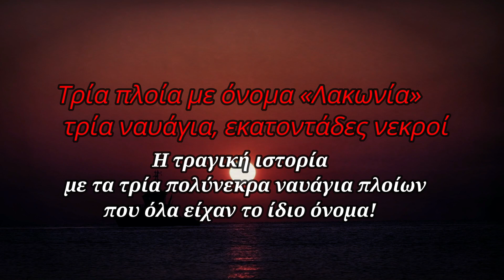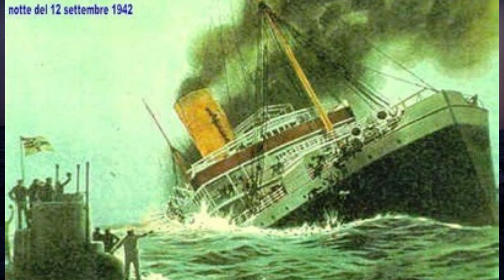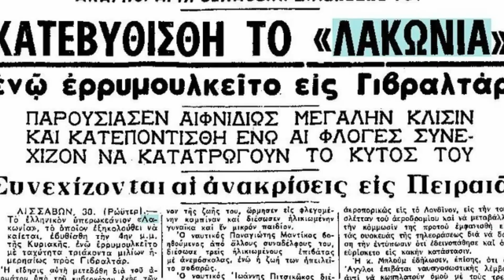Τρία ναυάγια, χιλιάδες νεκροί - Η καταραμένη ιστορία τριών πλοίων που είχαν το ίδιο όνομα "Λακωνία"!